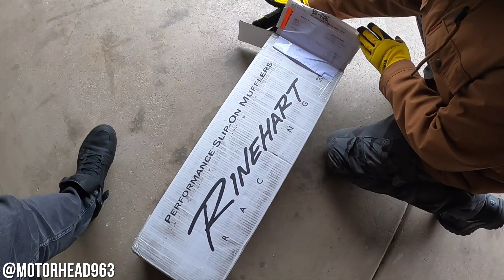RINEHART SLIPONS ON 114” ROAD GLIDE FLH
Installing 4.5" Rinehart slipons on my friends Road Glide
Stock exhaust its way to quiet so Rinehart slip-ons are perfect mod.
Not to loud so you can still ride it long distance.

You can find those pipes on AMAZON

MY BIKE 2011 ELECTRA GLIDE

-GoPro HERO 6
-GoPro HERO 8
-GoPro MIC adaptor
-GoPro Karma gimbal
-Canon 6D ii CAMERA
-DJI MAVIC ZOOM DRONE
-iMac Pro LAPTOP

PARTS INSTALLED ON MY MOTORCYCLES
-LEGEND REVO A SHOCKS
-21" FRONT WHEEL
-WHITE WALL TIRE
-HANDLE BARS 14"
-OIL 20W-50 MOBILE1
-OIL FILTEK K&N
-OIL FUNNEL KIT
-FRONT LED TURN SIGNALS
-HAND GUARDS
-EXHOUST PLUG
-BLUETOOTH RECEIVER